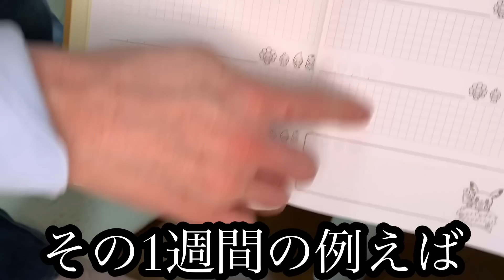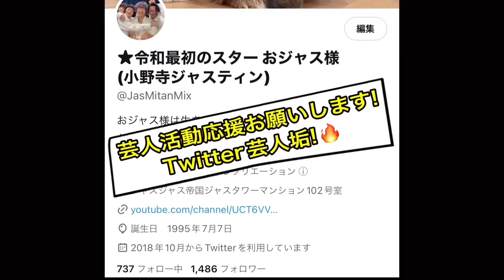【27歳フリーター】バイトに遅刻しかけて焦るクズ1日【節約】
このチャンネルでは27歳独身フリーターの自分なりの貧乏生活の動画を発信しています。
共感やこんな人もいるんだ、という感じで観てくれると嬉しいです。

火曜日 土曜日ロング動画更新
日曜日 short動画投稿
他ランダムでshort動画投稿
※2023年2月現在の更新内容

他のSNSもやっています。
お暇があれば覗きに来て下さい☺

note

SUZURI(オリジナル商品販売中)